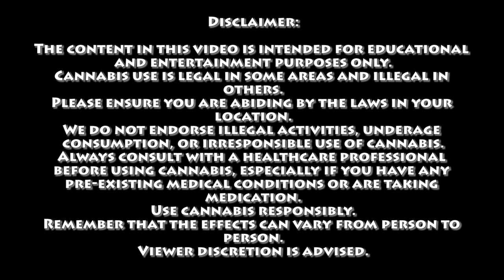The Tower Of Babel Theory | Certified